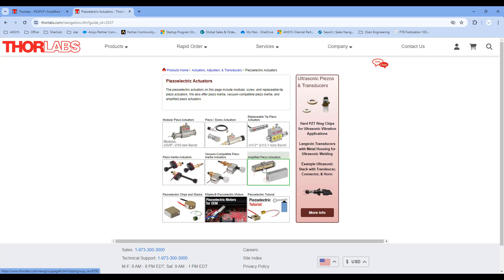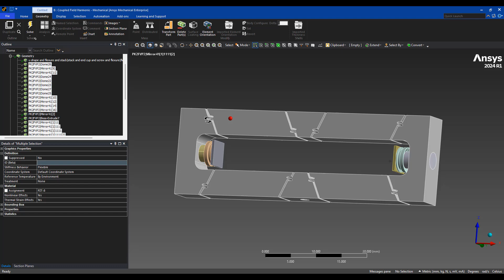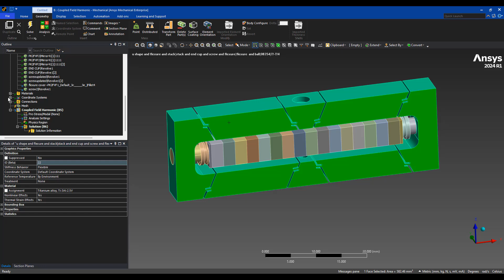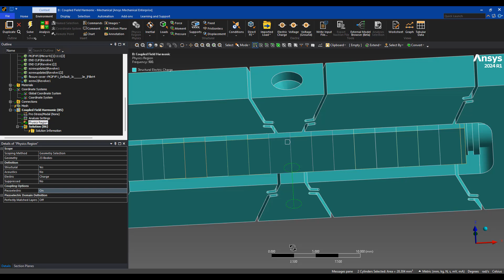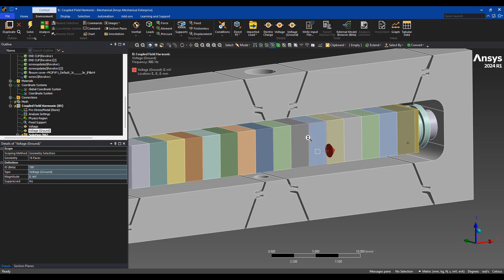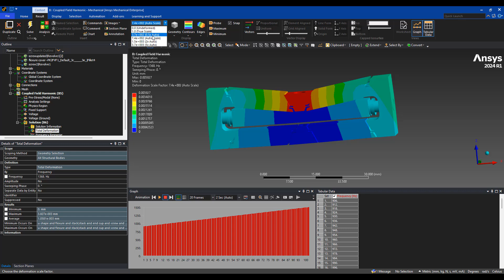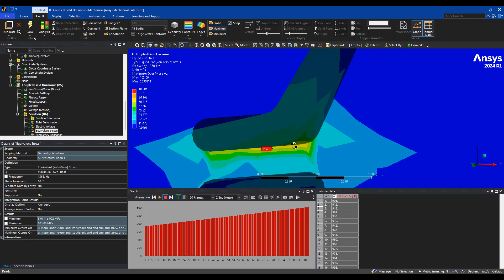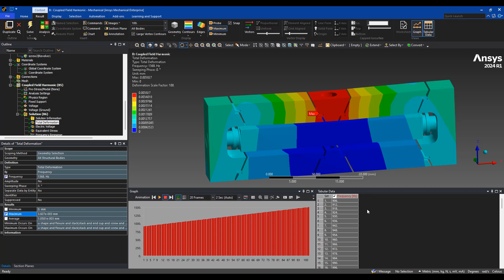Piezoelectric Flexure simulation using Ansys Mechanical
This video shows how easy it is to setup a fully coupled piezoelectric flexure.  We take an example model from Thorlabs and simulate it's performance. Ansys has been used in Piezoelectric simulation for decades, but now it is easier than ever.